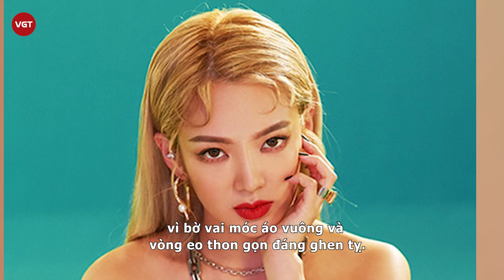Hyoyeon (SNSD) lột xác khiến anti-fan chê xấu nhất nhóm câm nín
Nhiều idol khi bị gắn mác xấu nhất Kpop phải chật vật giữa vòng xoáy của dư luận. Tuy nhiên, ai rồi cũng sẽ khác, Hyoyeon - Thành viên cựu nhóm nhạc SNSD là minh chứng cho sự thay đổi và có những màn lột xác riêng đầy ấn tượng.